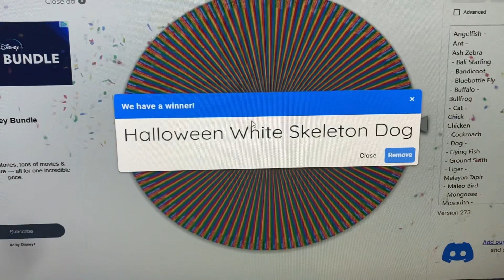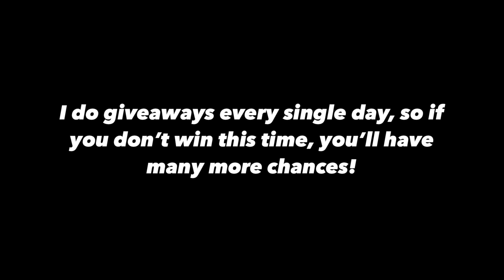Trading from NOTHING to a HALLOWEEN WHITE SKELETON DOG in Adopt Me!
In todays video I traded from Nothing to a HALLOWEEN WHITE SKELETON DOG in Adopt Me!